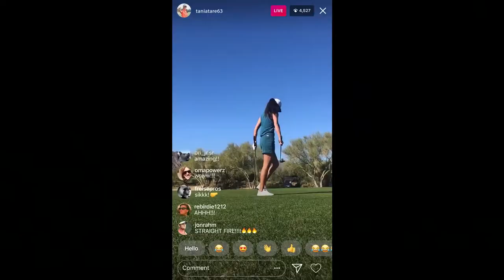Adidas Golf - Here To Create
Adidas Golf brand film featuring Danielle Kang, Paula Creamer, Shinae Ahn,  Dustin Johnson, Sergio Garcia and more. Directed by the Freise Brothers.

Full Production Credits:
Client: adidas
Director, Edit, VFX: Freise Brothers
Agency: Vitro
Production: Contagious
EP: Jordan Flack
Line Producer: Ross Kelly
DP: Sean Stiegemeier
1st AC/Drone: Brian Baldwin
VFX: Alex Frenklakh, Taili Wu, Carlos Enciso